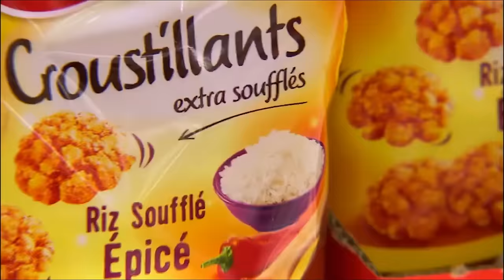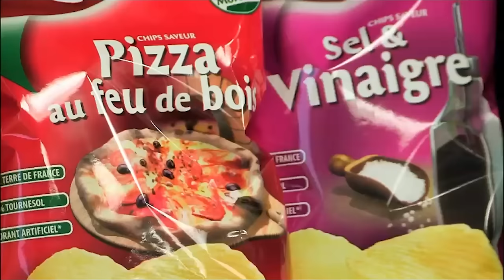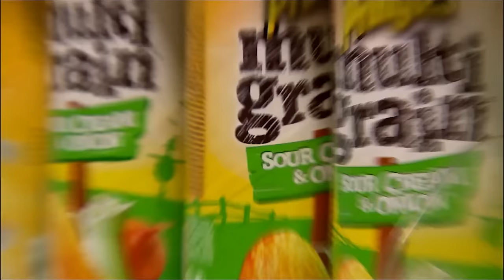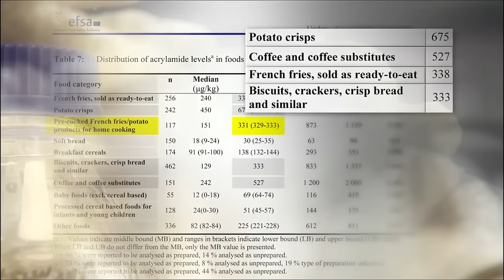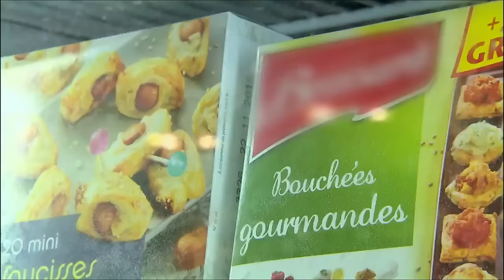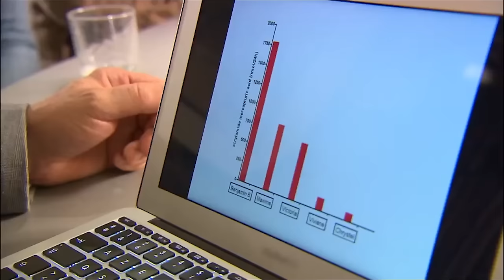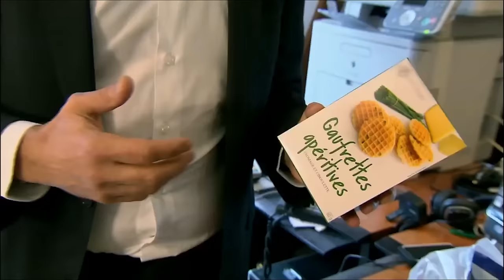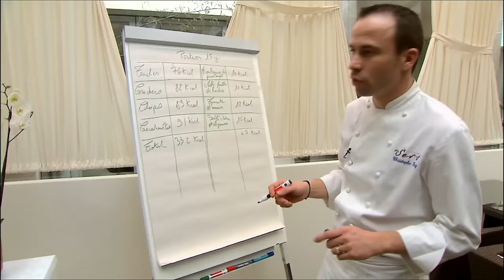L'apéro : plaisir innocent ou piège alimentaire ? - Enquête - Documentaire complet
Enquête sur un phénomène qui bouleverse l'alimentation des Français.
L'apéro est à la fête ! Envahissant les bars et les salons, il remplace souvent les repas. Mais derrière ce rituel convivial se cachent des dangers insoupçonnés.
Découvrez :

- Les coulisses de l'industrie agroalimentaire et ses stratégies pour nous rendre accros aux apéritifs salés.
- L'impact de l'apéro sur notre santé, au-delà des mauvaises pratiques alimentaires.
- Une substance toxique qui pourrait affecter les accros de l'apéro.

Ce documentaire vous invite à réfléchir à la place de l'apéro dans notre société et à ses conséquences sur notre santé.

Un film de Pierre Lalanne-Labeyrie